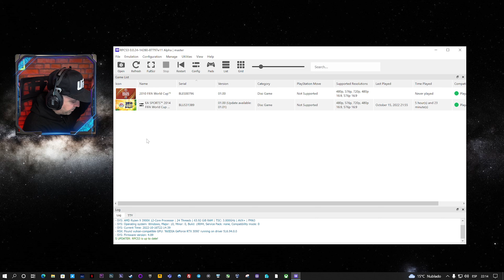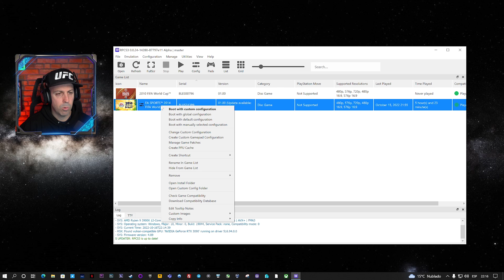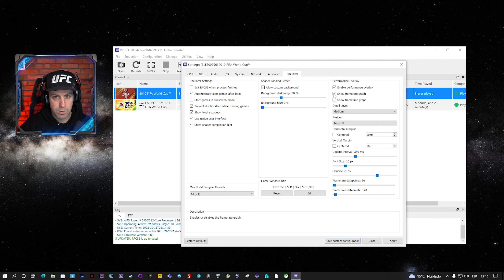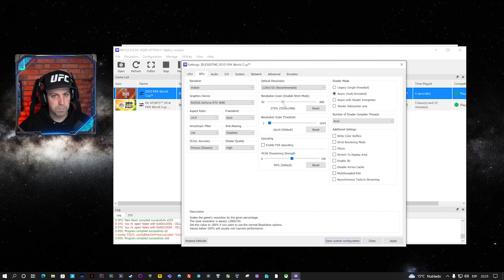Es tan real este juego de PS3 a 4K que ni me lo creo 😵